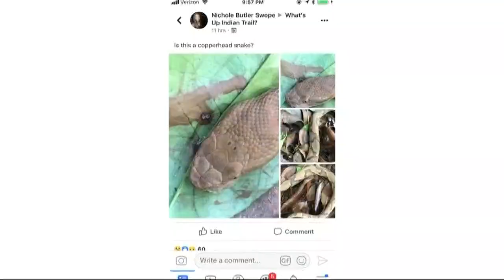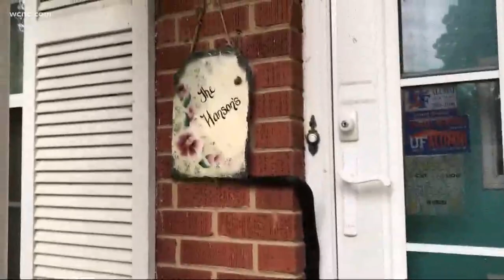Venomous snake bites up 67% in North Carolina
According to Atrium Health, North Carolina Poison Control has seen about a 67 percent increase in venomous bite calls over previous years.